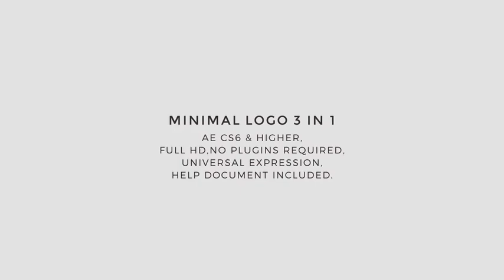Minimal Logo 3 In 1 | After Effects (AE) Template VideoHive | 19921868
Minimal Logo 3 In 1

3 Unique logos,

 AE CS6 and higher,

 Full HD,

 Universal expression(use with any language of after effects),

 help document &amp; short video tutorial,

 Color change possible